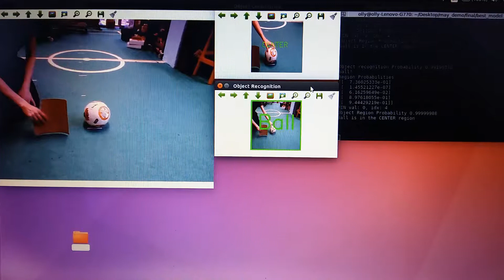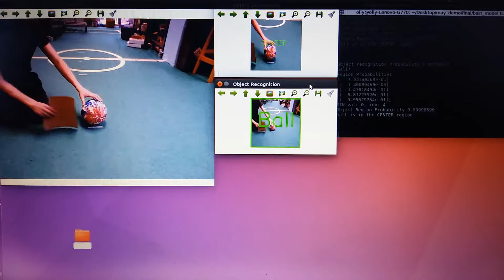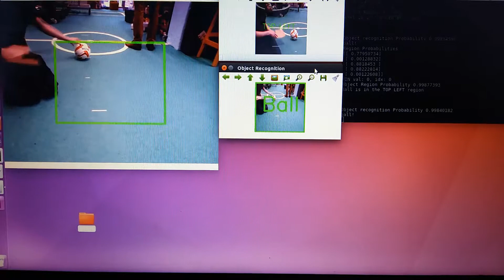Proj324 Results: Obstruction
Screen recording of the footballs being obstructed at 0.5m and 1m, to test the models ability to handle such events.